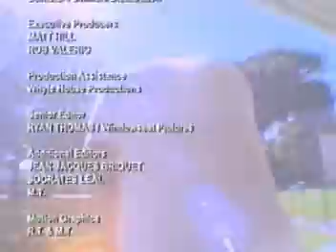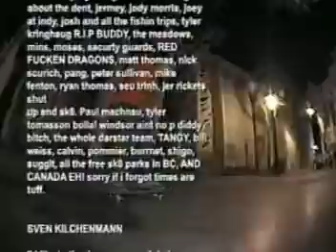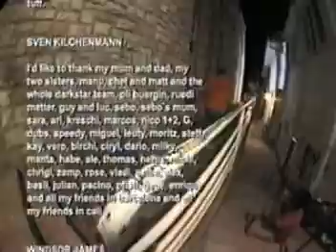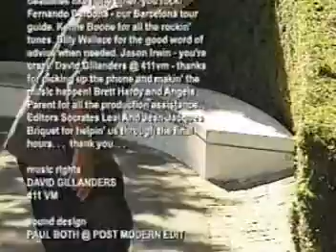Batallion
Darkstar Batallion featuring Chet Thomas, Gaeli Momolu, and others